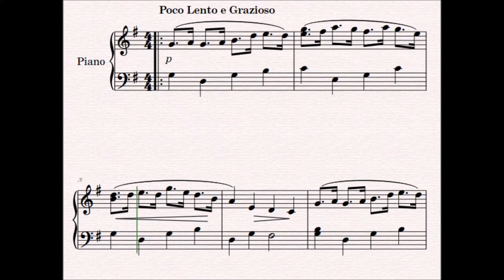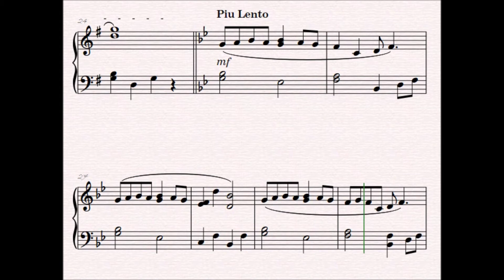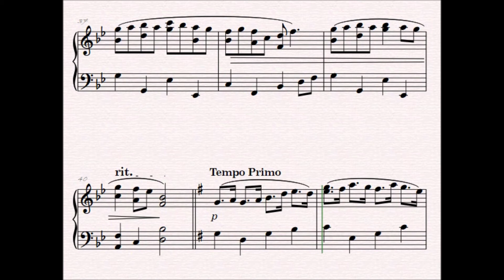Dvorak's Humoresque arranged for easy piano